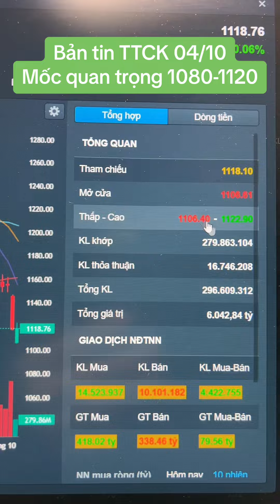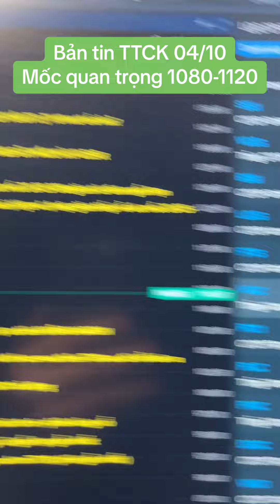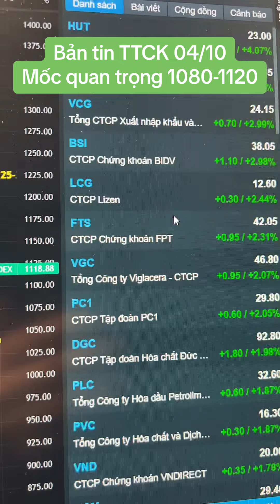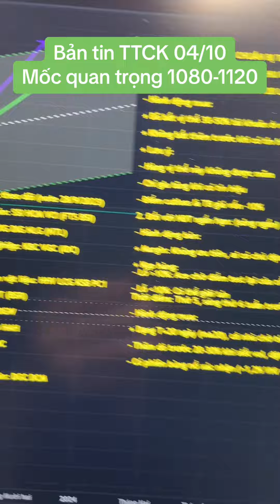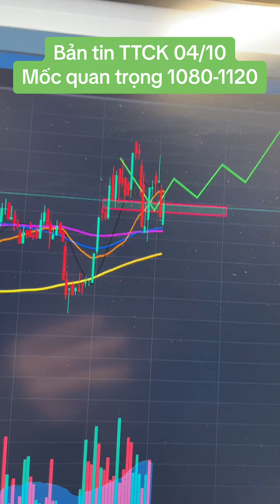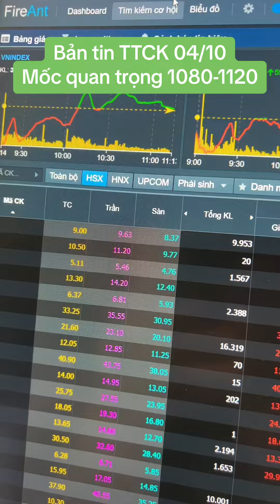Bản tin trưa TTCK 04/10 - MỐC QUAN TRỌNG 1080-1120 | Anh Lương Vịt